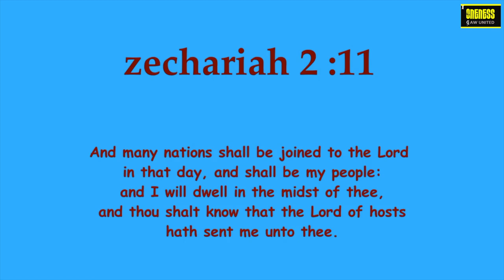Daily Diamonds | Day_77 Ep_2 | Nov 5 | Zechariah 2 :11 | Verse a day makes your way